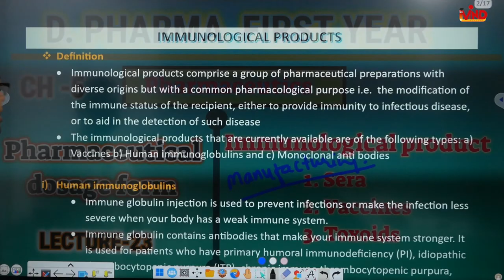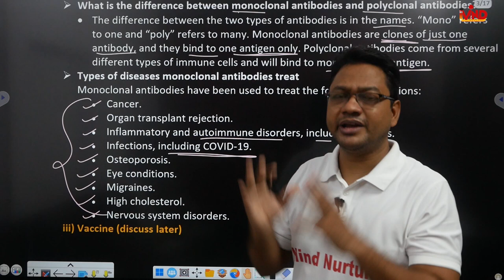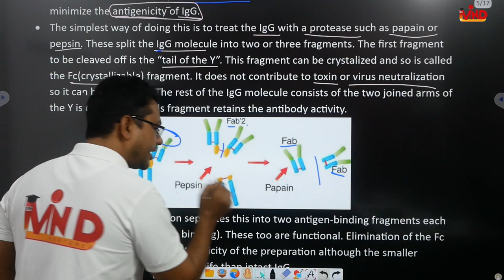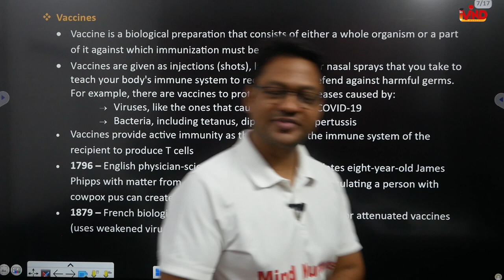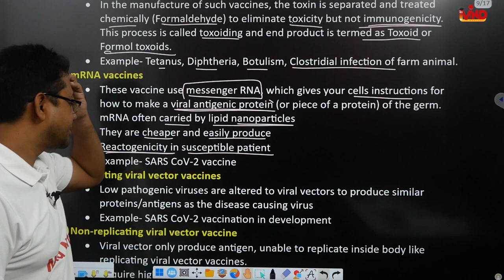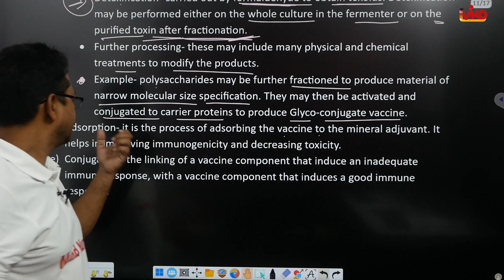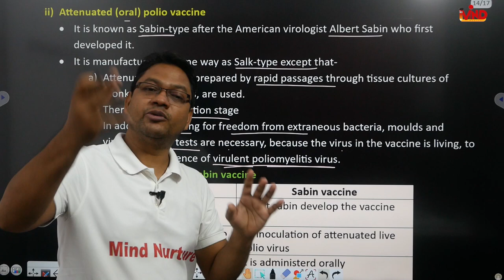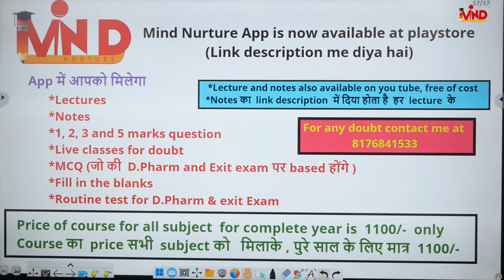Immunological products | sera | vaccine | toxoid | Ch-5 | L-23 | Pharmaceutics | D.Pharm first year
Link for notes.